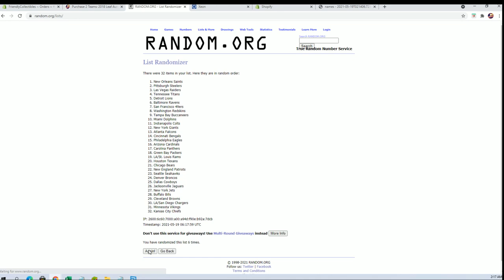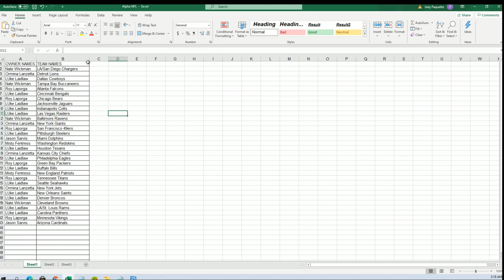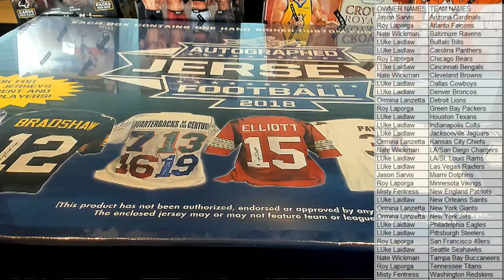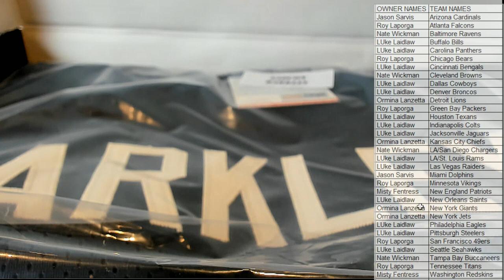2018 Leaf Autographed Football Jersey Edition Box ID 18LEAFJERS537